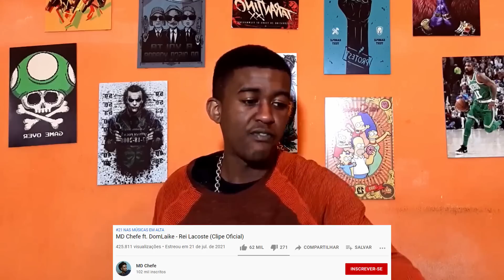Jhony REACT - REI LACOSTE - Md Chefe Feat. DomLaike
Ouça agora FACADA ELEITORAL